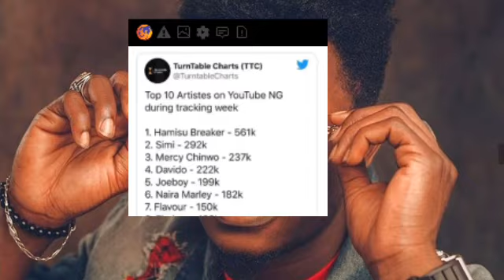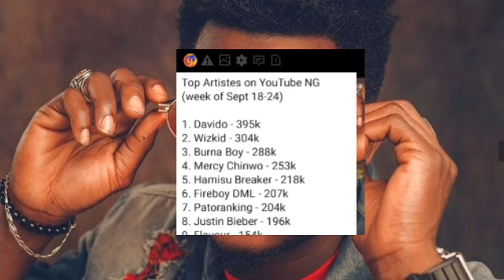Yanzu yanzu Wakar Hamisu breaker jarumata ta kafa tarihin da Babu wakar Hausa data taba kafawa a...